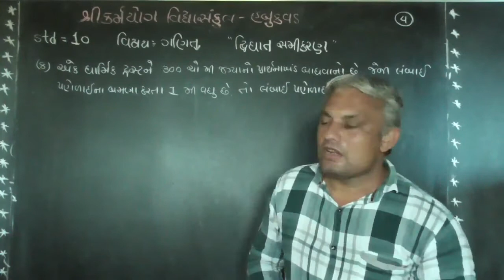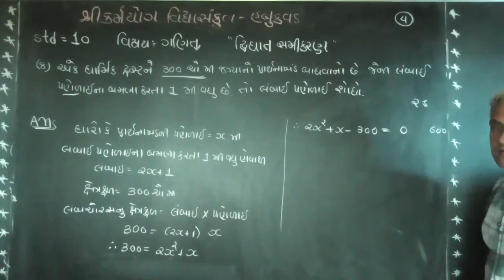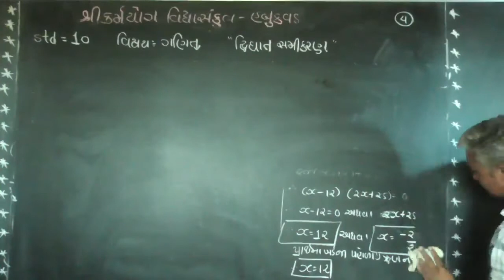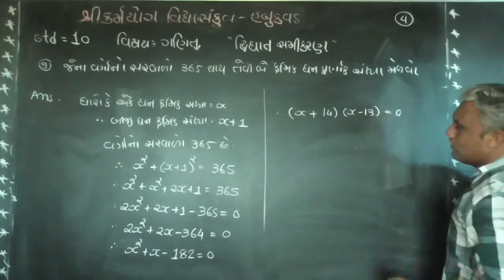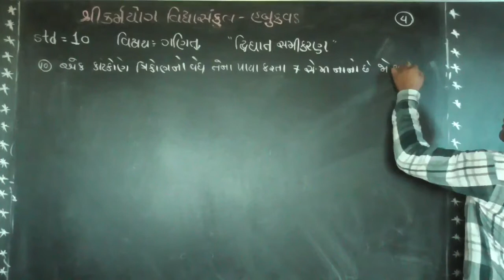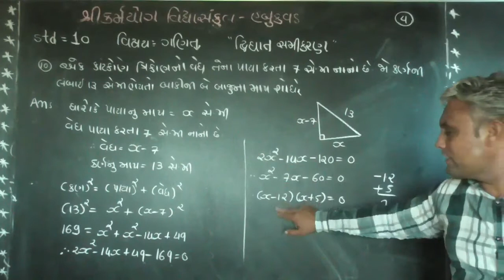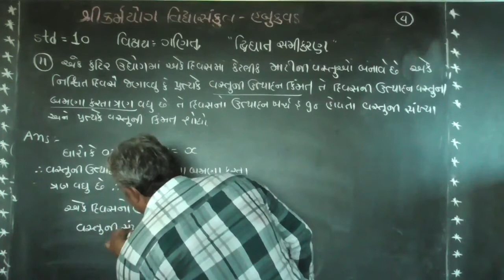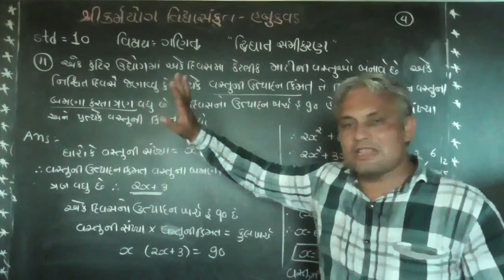karmyog school habukvad [std - 10] sub-Mathematics [ chapter- 4 ]દ્વિઘાત સમીકરણ [ lecture - 4]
[ chapter- 4 ]દ્વિઘાત સમીકરણ [ lecture - 4]